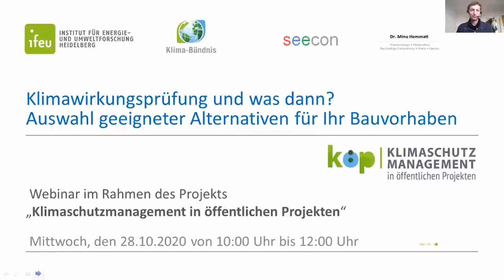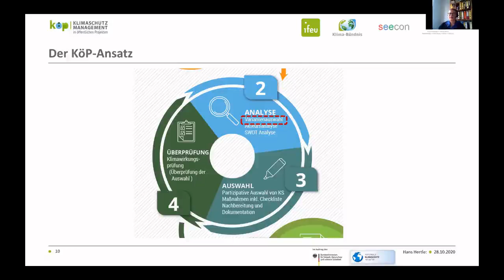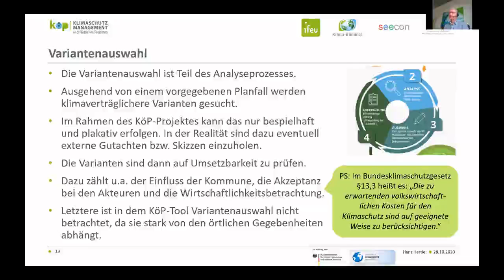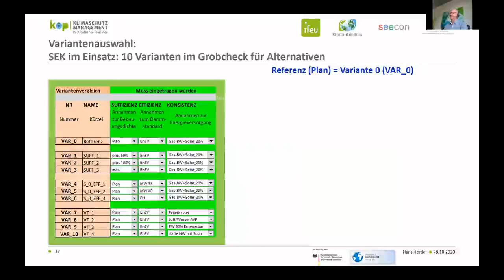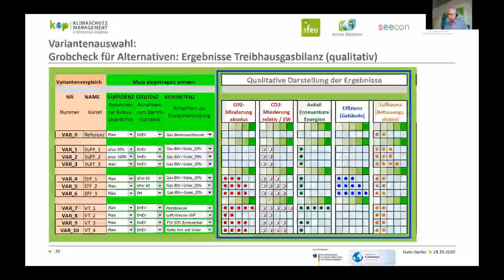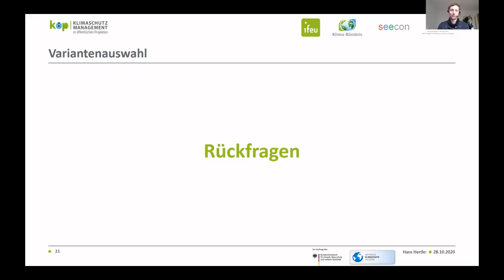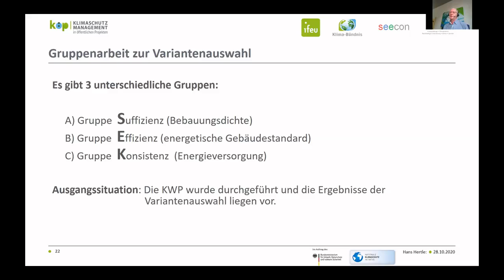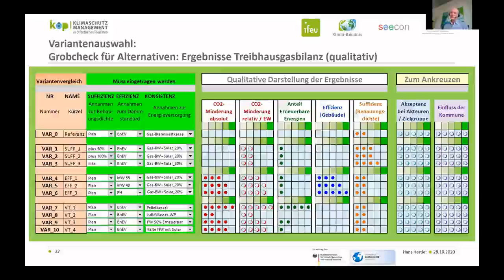Workshop "Klimawirkungsprüfung und dann? Auswahl geeigneter Alternativen für kommunale Bauvorhaben"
Basierend auf der Klimawirkungsprüfung zeigte dieser Online-Workshop Möglichkeiten auf, wie eine Prüfung von Alternativen – im Falle einer negativen Klimawirkung bei Bauvorhaben – aussehen kann. Mit Hilfe des vom Klima-Bündnis entwickelten Tools „Variantenauswahl“ lassen sich geeignete technische Alternativen für kommunale Bauvorhaben (Bsp. Neubau, Sanierung) finden. Die Veranstaltung knüpfte unmittelbar an den vorangegangenen Informationsworkshop zur Klimawirkungsprüfung an. Dieses Instrument ermöglicht die Prüfung der Auswirkungen kommunalen Handelns auf den Klimaschutz, und kann auch ein Ausgangspunkt für die Integration von Klimaschutz in sämtliches kommunales Handeln sein.